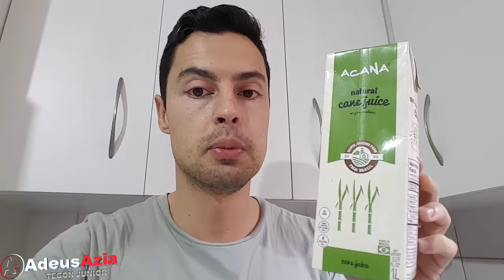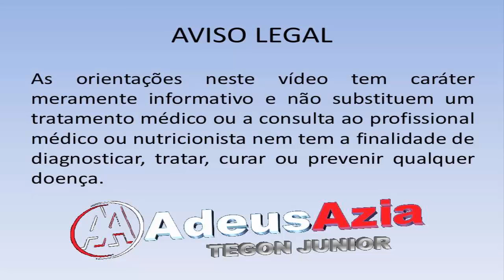Kefir de caldo de cana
Veja só mais uma forma de diversificar o preparo do seu kefir de água.
Quer saber mais sobre o Kefir e seus benefícios, leia o artigo completo